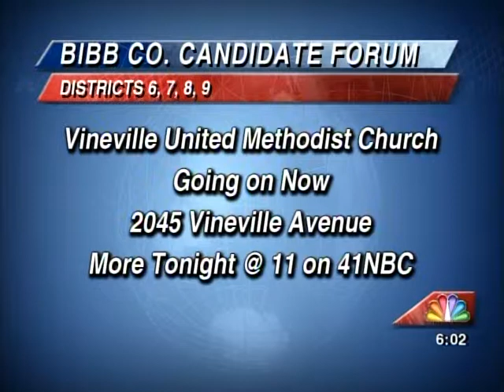41NBC/WMGT- Board of Elections Mixup- 8.29.13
There's been a big mixup at the Bibb Board of Elections.